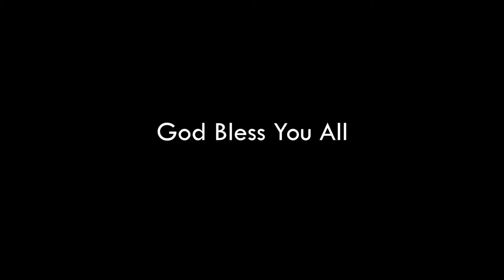Myanmar god song